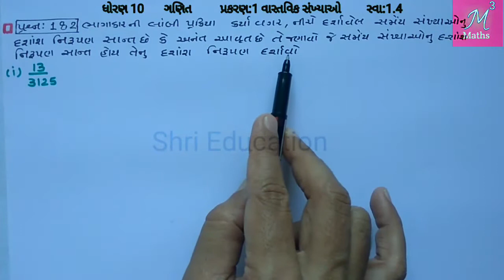Std-10 Maths ch-1 વાસ્તવિક સંખ્યાઓ સ્વા:1.4 Que:1&2(i) to (iv) NCERT Syllabus of gujarati medium